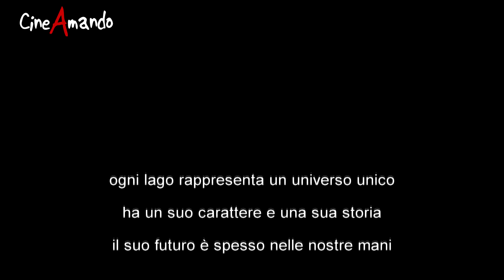La Natura secondo Faré: quando la Bellezza ti osserva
Ospite della puntata numero 18 di CineAmando è Pino Farè, abile documentarista che, come spiega lui stesso, ama "raccontare gli ambienti dal punto di vista naturalistico e antropologico", esplorandone ad ogni livello. Nel documentario dedicato a Lago di Varese e Parco Campo dei Fiori riscopriamo il valore di un paesaggio magnificamente diversificato, che l'autore sa immortalare a diverse altitudini e da diversi punti di vista, siano in montagna, tra i boschi, o sotto alla superficie dell'acqua.